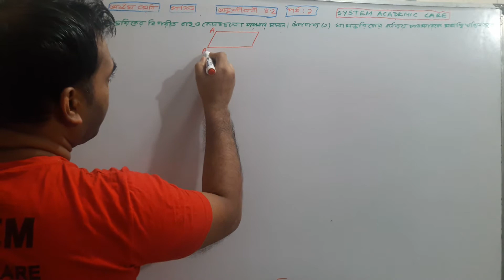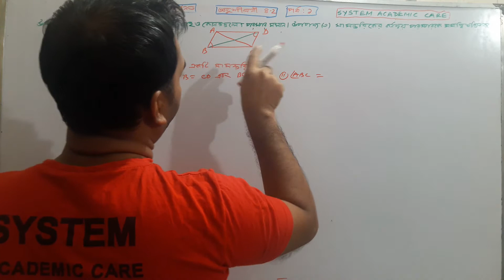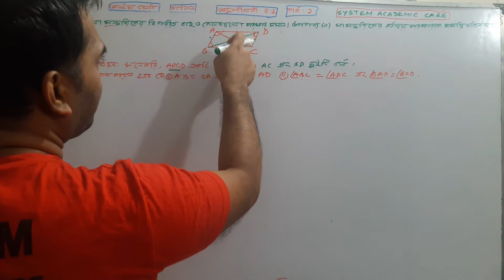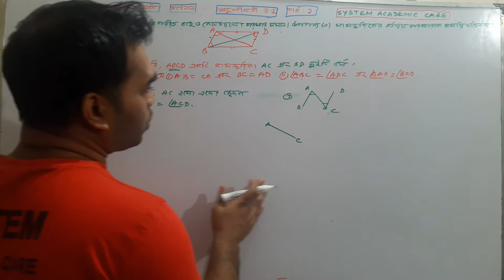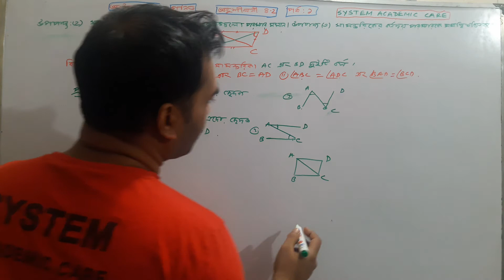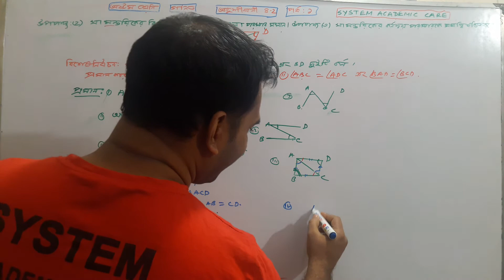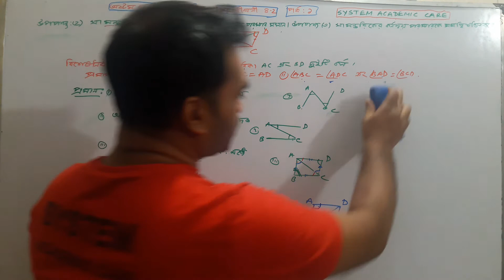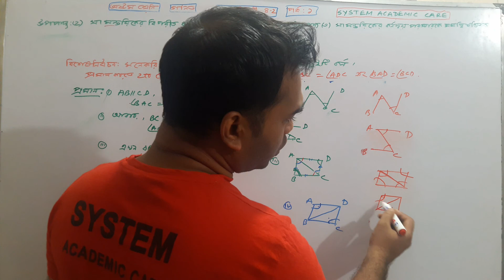Class Math Chapter 8.1(geometry)।JSC Math theorem 2।8 Math Upopado 2।৮ম গনিত ৮.১উপপাদ্য ২ ‍।upopado2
SYSTEM ACADEMIC CARE 8_math_chapter_8 jsc_math_chapter_8 upopado 2
This video I have described class 8 math CHAPTER 8 UPOPADO(উপপাদ্য ) 2
মাত্র ৫ মিনিটে পর্ব গুলোর নাম শিখুন।। অষ্টম শ্রেনি।। বিজ্ঞান ।।অধ্যায় এক
১ মিনিটেই  MIDDLE TERM(উৎপাদকে বিশ্লষণ)
১মিনিটেই ১টি জ্যামিতি শিখুন।।অষ্টম শ্রেণি।। অধ্যায় ৮ ।।উপপাদ্য ০৫।।